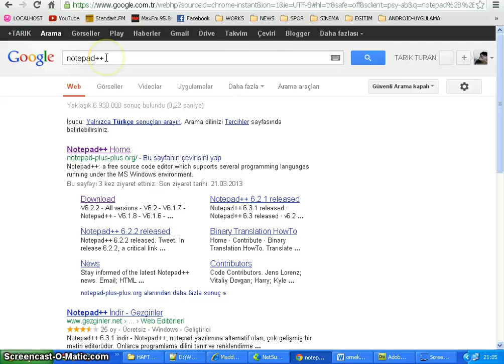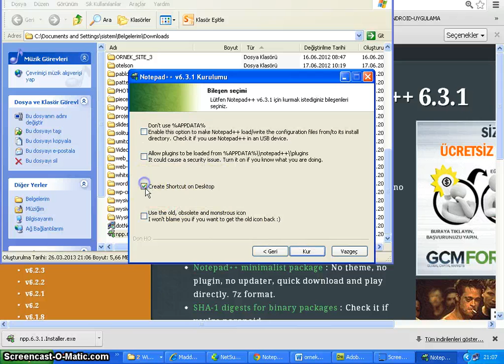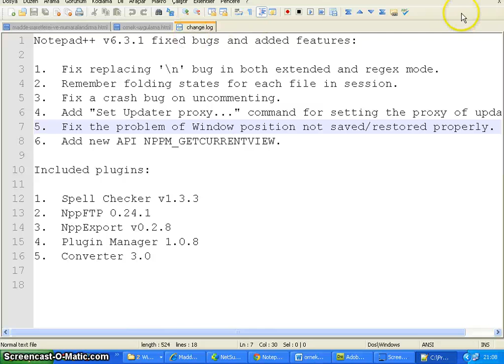001 - Notepad ++ program kurulumu ,notepad plus plus install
Notepad ++ install - kurulum - Web Tasarım Dersleri -001